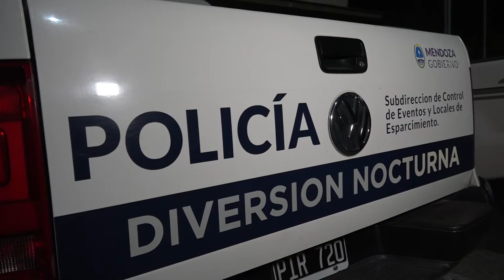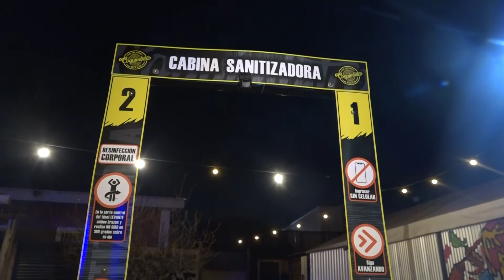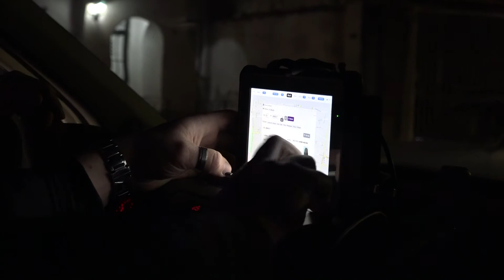Video: intenso operativo policial por el Día del Amigo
Desde el Ministerio de Seguridad solicitaron a la gente que "tome consciencia" especialmente en esta jornada.